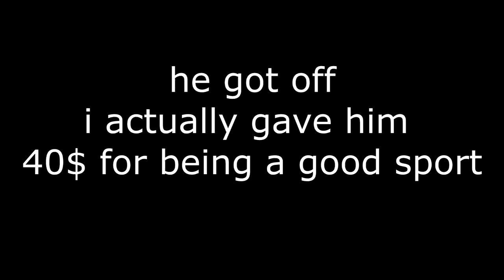CS:GO 1V1 TROLL! ft // Cody's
hey the names zonju!